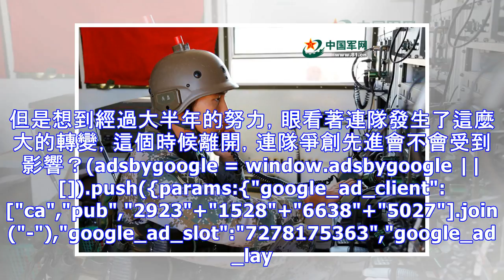「藍軍」連長的戰場坐標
數九寒冬，東北大地上已滴水成冰。在一處積雪深達半米的山坳間，一支藍軍小分隊踏著積雪悄無聲息地穿插而來。在一叢小樹林旁邊，走在前面的上尉軍官乾淨利落地打了一個手勢，隨行人員立即圍攏過來。他打開隨身攜帶的軍用地圖，藉助圖上縱橫的坐標網線，迅速標定了方位和站立點，並簡明地向下屬明確了各自任務。一聲令下，眾...